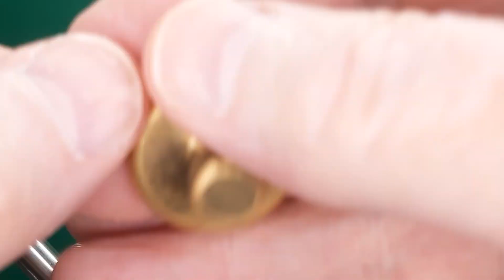One Fly A Day - Alder Sedge Hog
Vill du börja med flugbindning eller bli ännu bättre flugbindare och flugfiskare?
Lär dig bakgrund & historik, Insektslära, Verktygslära, Materiallära och att binda flugor. Bli medlem och möta andra flugbindare.

Stort tack för att du följer Jan Jansson och Kings Meadow.